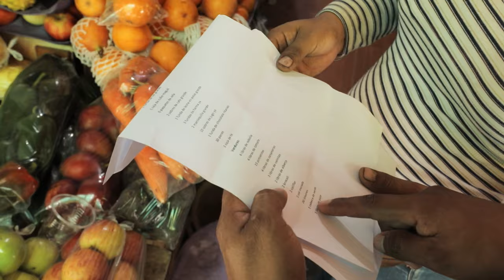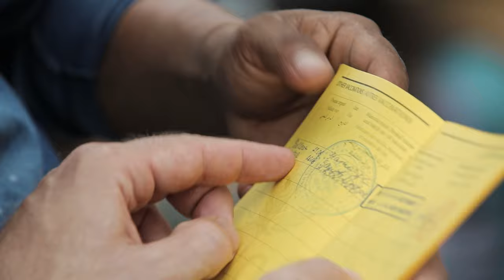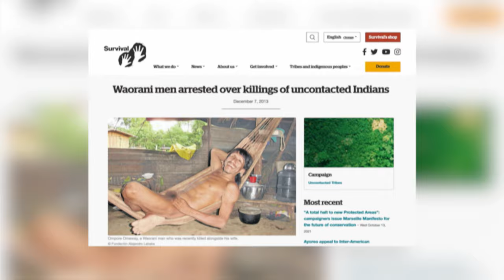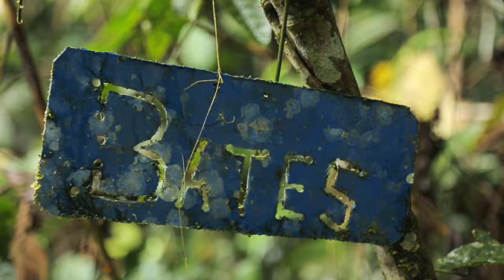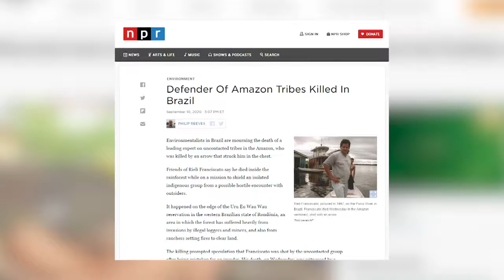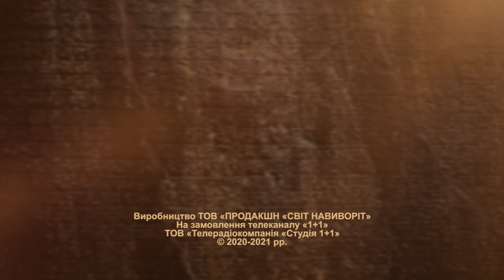Fearless Ukrainian In Search of Most Dangerous Tribe Huaorani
The "World Inside Out" team sets out on a dangerous and long journey through the Ecuadorian Amazonia to find one of the most dangerous tribes - Huaorani or Waorani.
Ecuador is a land of freedom and madness, where the line between good and evil is blurred. It has everything from fluffy llamas and "chagras" cowboys on the mountain tops to unusual tribal rituals and legalized oldest profession. Non-contact Indigenous people still hold in awe anyone who would dare to enter the tropical forest.
In first episode Dmytro Komarov of World Inside Out will meet with two guides - father and son of Huaorani tribe. Together starting from city Coca in the heart of Ecuador they will route through Amazonia to find out how one of the most dangerous non-contacted tribe adapted to the tech progress and why they regret their decision to make contact with the civilized world.

Timestamps:
01:32 - Dmytro announces the expedition and its goal to find most dangerous Indigenous tribes of Ecuador.
04:11 - Meeting with father and son from Huaorani tribe. They will be guiding Dmytro to the habit area of the tribe.
08:05 - bying a machete in an ordinary shop in Coca. Son Miguel assures Dmytro than no one would be kiiled with it.
11:40 - Preparing for the departure.
13:49 - Why most of the Huaorani tribes are still non-contact and what's with the oil?
17:44 - most of the way will be covered by boat - the tribes settlement Bameno is situated in the impenetrable part of the Amazon
21:53 - traveling by boat is dangerous - you could be attacked in any second. Chief explains why
28:51 - in the process of moving lost the escort boat. No connection. What to do? Chief knows!
30:58 - Boat was found successfully! Getting ready for the night
39:53 - Waking up. Morning rituals.
41:02 - Reached the place where the non-contact tribes killed Miguel's friends

Dmytro Komarov is famous Ukrainian TV host and author of "The World Inside Out" alongside with Ukraininan filmmaker Oleksandr Dmytriev travel to countries that are not usually visited by tourist tours.